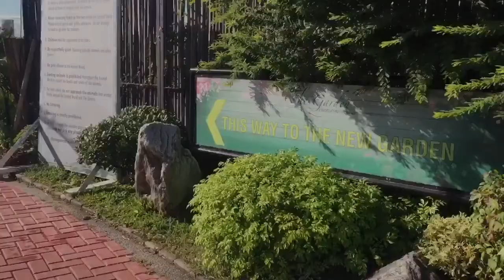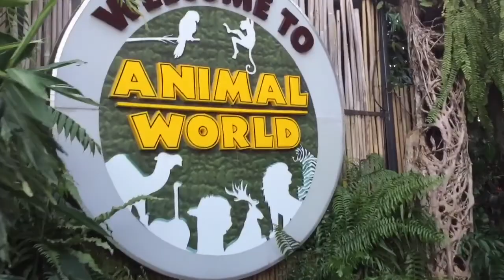Ciudad De Victoria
Paano pumunta?
Para sa mga Commuter lang!
From D Jose Station
May mga Bus dun Papuntang Bulacan (ES TRANS BUS)
Byaheng Sta Cruz Bocaue ang sasakyan nyo.
Mag pababa kayo sa Barangay Toro (Sa The Garden Kamo)
Mula Barangay Toro may tricycle sakayan papunta sa philippine arena.
Pag baba mo sa arena may "Free" Shuttle dun papasok sa Philippine arena at sa The garden.

Pag pabalik kung kayo ay gagabihin  mas mainam na lakarin niyo nalang papunta sa exit o gate ng philippine arena kasi medjo matagal na ang dating ng free shuttle base sa experience namin kaya naglakad nalang kami palabas ng philippine arena saka sumakay ng tri palabas ng barangay toro.

Music Ctto.